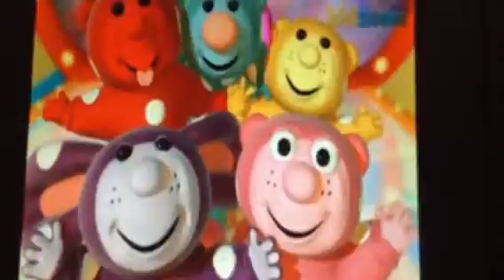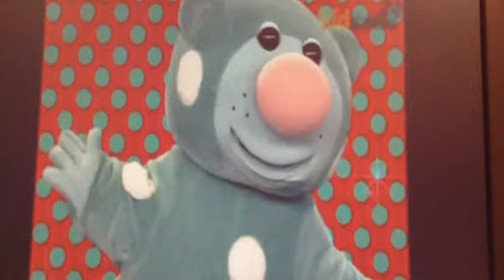Party Animals Tvnz Part 1